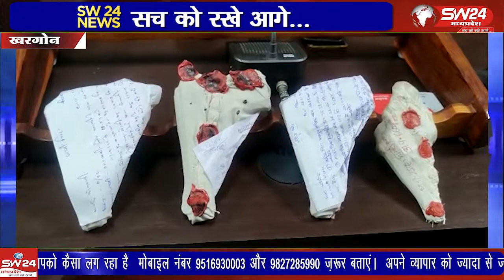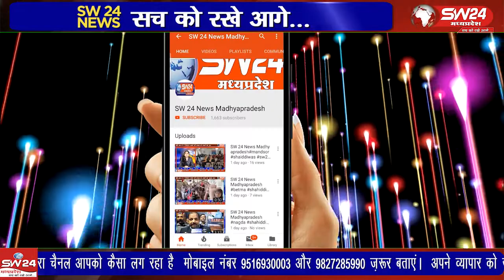खरगोन में रामनवमी उपद्रव मामले के बाद से बिच्छू गैंग का सरगना मुख्य आरोपी अफजल फरार चल रहा था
खरगोन में रामनवमी उपद्रव मामले के बाद से बिच्छू गैंग का सरगना मुख्य आरोपी अफजल फरार चल रहा था जिसे पकड़ने में पुलिस ने सफलता हासिल की
खरगोन से जयन्त गुप्ता की रिपोर्ट